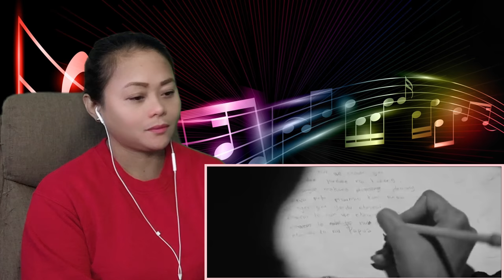THE SPIRIT OF PAPUA||ALFFY REV FT. NOWELA MIKHELIA,EPO D'FENOMENO,FUNKY PAPUA||REACTION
AlffyRev NowelaMikhelia TheSpiritOfPapua Reaction Indonesia# Asian In Idaho reacts to THE SPIRIT OF PAPUA BY ALFFY REVFT NOWELA MIKHELIA,EPO D'FENOMENO,FUNKY '.Hope you guys enjoy! IF YOU LIKE TO WATCH WITHOUT ANY DESTRUCTION PLEASE WATCH THE ORIGINAL 🅿︎🅻🅴🅰︎🆂🅴 🅲🅾︎🅽🆂🅸🅳🅴🆁 🆃🅾︎ ✅LIKE!

Hello Everyone just wanna say thank you for all your support and I hope i still see you in my next upload!God bless everyone!Have a very happy holidays with your Family!much love from Asian in Idaho!